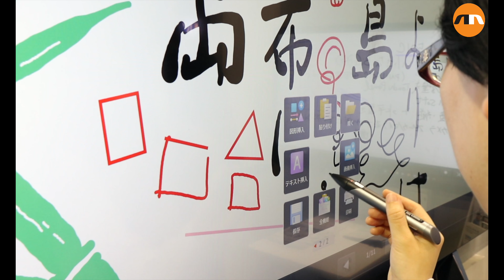The 9th Educational IT Solutions Expo in Tokyo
Visitors gather during the Educational IT Solutions Expo (EDIX) at Tokyo Big Sight on May 17, 2018, Tokyo, Japan. This year Japan's largest Educational IT trade show attracted 700 companies specializing in educational contents, technologies and services for educational field, seeking an opportunity to expand their business in Japan. Organizers claim that 35,000 visitors attended the three-day exhibition, from May 16 to 18. (Video by Rodrigo Reyes Marin/Nippon News)